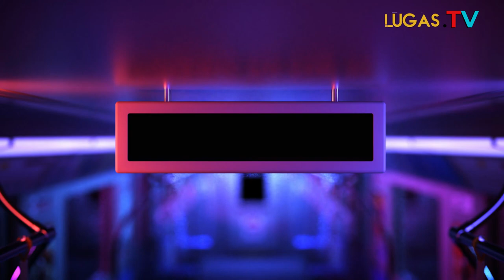Resmi ! Bahari Sinaga Terpilih Di Muswil IV PPTSB Wilayah Banten